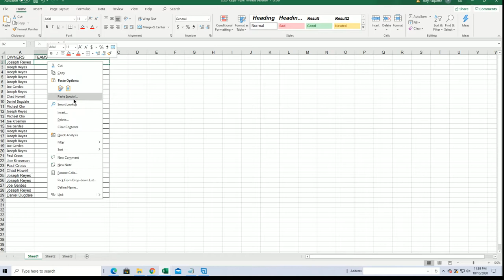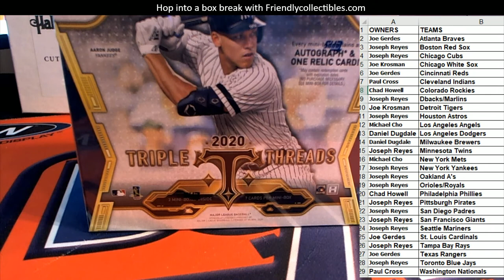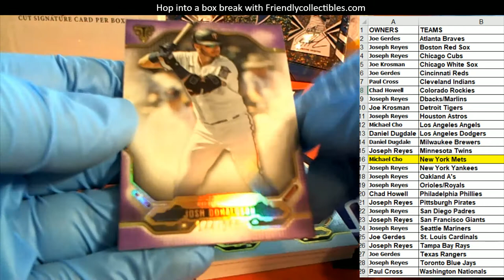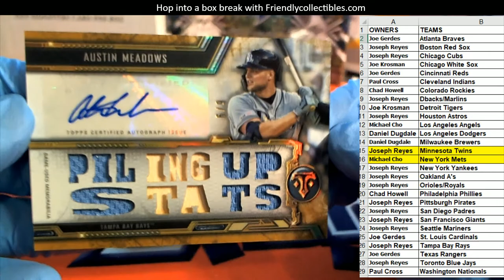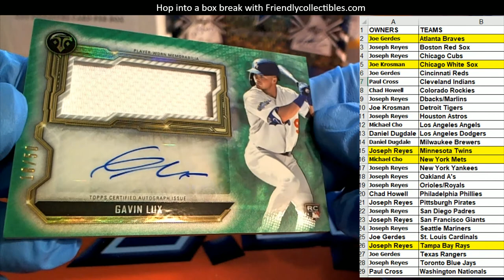2020 Topps Triple Threads Baseball ID 20TTTBASE123